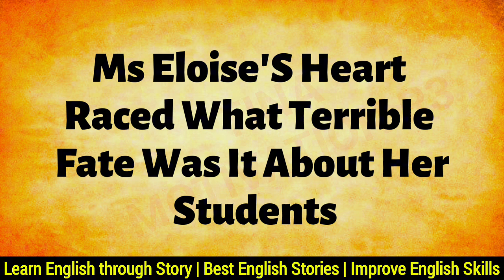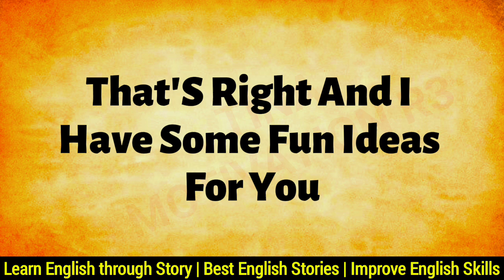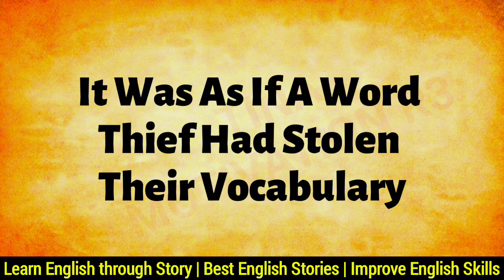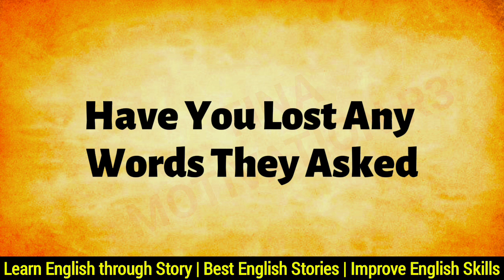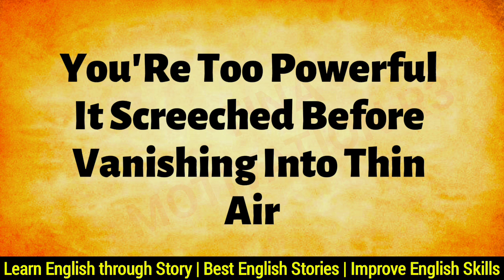Best English Stories ⭐️ English listening Speaking Practice | Improve English🌟 How to learn English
english speaking
english practice
speak english
english listening and speaking practice
practice english
english speaking course
english

Improve English Conversation | English Understanding Practice | Reading Novels to Improve English

English Reading Practice Grade 3-English Speaking Practice -English Listening Practice🌟learn English

English Speaking Practice | English listening Practice | listen and Speak English | English Graded

Easy to learn English - Improve English listening - English Speaking Practice🌟English Graded Accent

Learn English Through Best English Story || Improve Your English || Graded Reader

English Graded Reader🌟Improve English-Learn English through Story-Learn English Speak-Learn English

Best English Story for listening🌟 English Reading Practice-learn to Speak English Fluently - Reading

Learn English Through Story Advanced level🌟English learning Story with Subtitles-English Graded Read

Speaking Course for Beginners | English Speaking Practice Book Reading | Learn English through story

How to Practice English Speaking | English Speaking Practice | Learn English Graded Reader | Reading

English Practice at Home | English listening Practice |English Speaking Practice|English Graded Read

681